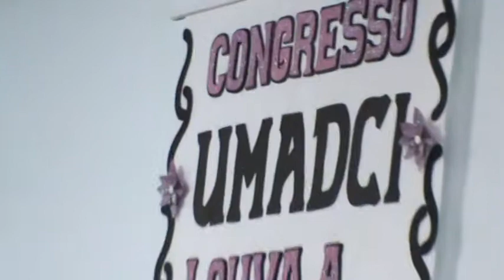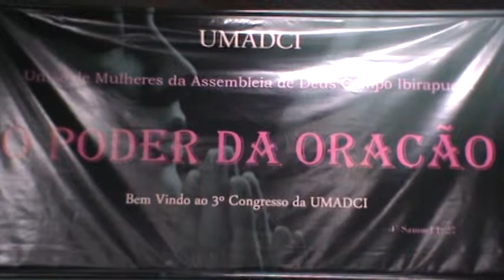Festa do Circulo de Oração da AD BRASIL campo Jd.Ibirapuera Minist. em Sto Amaro SP. 21/09/2014 P21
A igreja Evangélica Assembléia de DEUS Brasil Campo Jd.Ibirapuera Ministério em Santo Amaro que tem como.Presidente do Ministério o  Pst.Marcos Jr. e Presidente de Campo o Pst. Antonio Carlos de Oliveira e tem como Coordenadora as Cooperadoras Marluce Santo e Rosimar Tomas, Realizou o 3º Encontro de mulheres do Campo onde a Banda do Jd.Monte Azul louvou a DEUS na festa das Irmãs do Circulo de Oração, o evento  Reuniu membro e Obreiro.

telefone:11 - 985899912